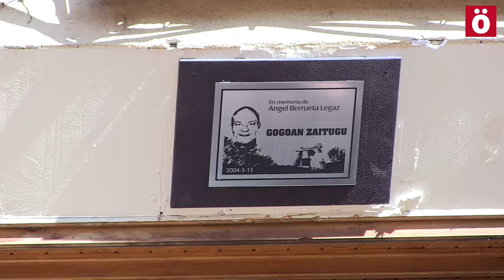Emocionante homenaje a Angel Berrueta, por vez primera con presencia institucional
Doce años después de su muerte, la familia de Angel Berrueta y la plataforma Angel Gogoan han logrado al fin que las instituciones navarras le reconozcan como víctima de la violencia política. Esta mañana, sus allegados le han homenajeado en Donibane y han descubierto una placa en su honor.